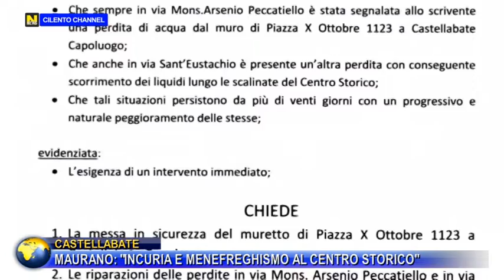CASTELLABATE, MAURANO:" INCURIA E MENEFREGHISMO AL CENTRO STORICO"